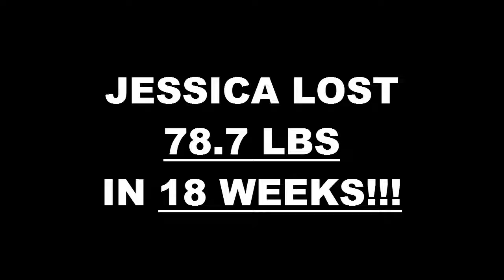Bell Weight Loss Fitness 18 Week Challenge Results - Jessica Moratoya